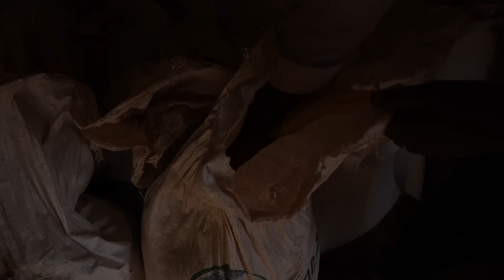Bertin Tchoffo: La récolte de soja est PERDUE, millions envolés